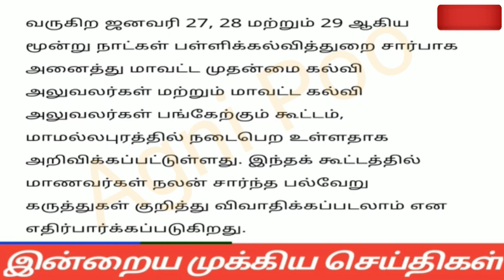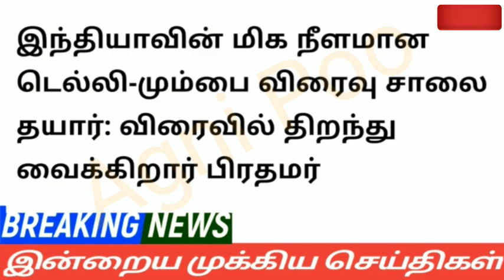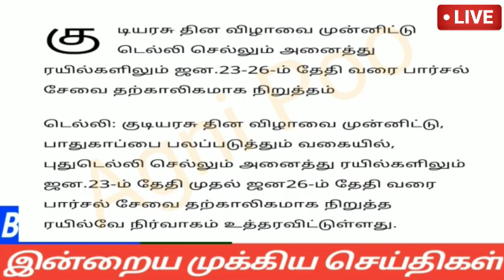மாலை 8 மணி செய்திகள் | 24-01-2023| Evening headlines news | Mukkiya seithigal | Stalin news today